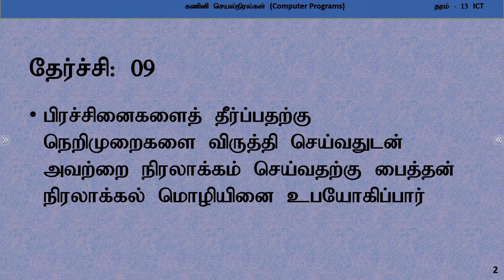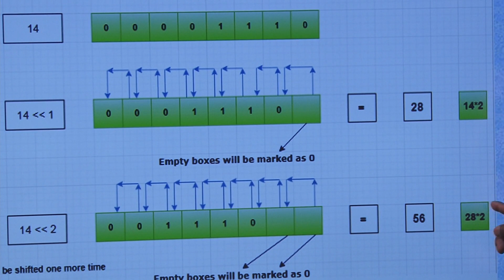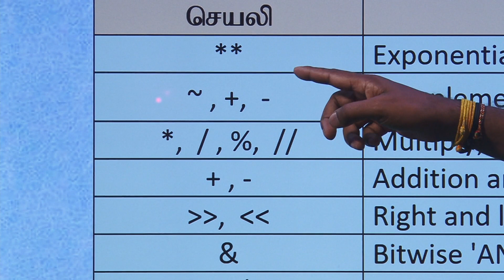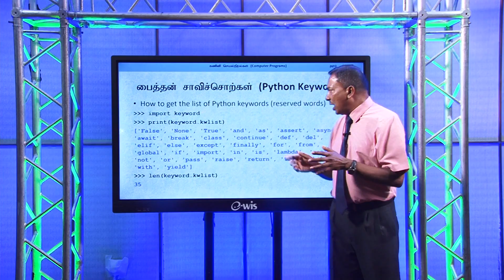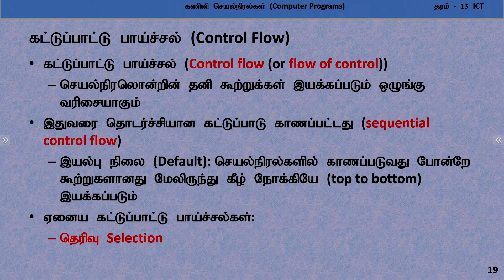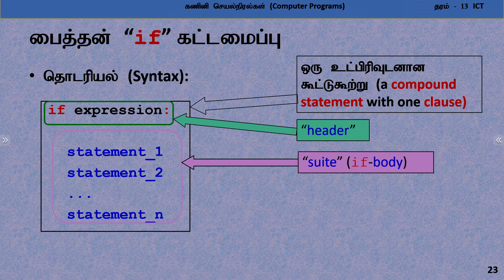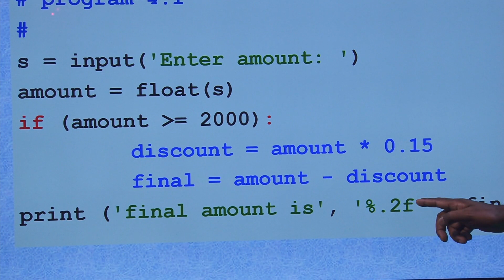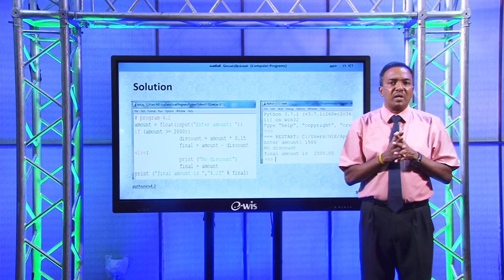A/L ICT (தகவல் தொடர்பாடல் தொழினுட்பவியல்) - பைத்தன் நிரலாக்கல் - Computer Programs 05 - Lesson 21